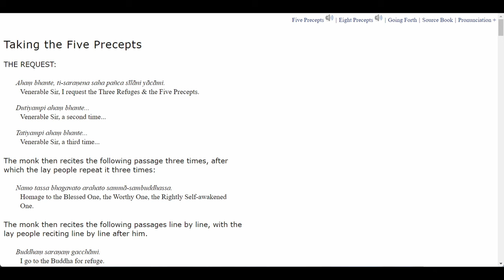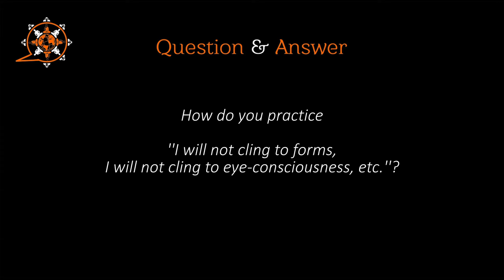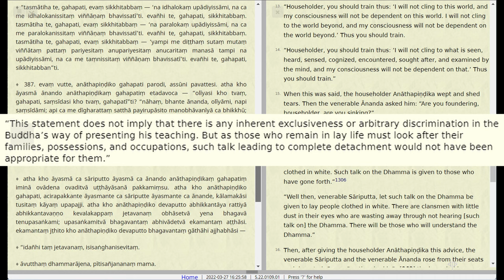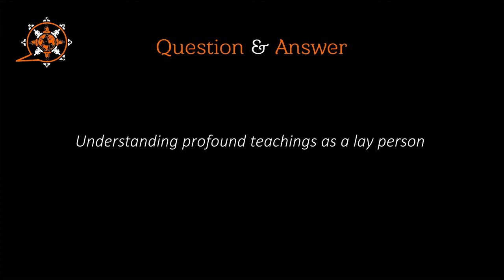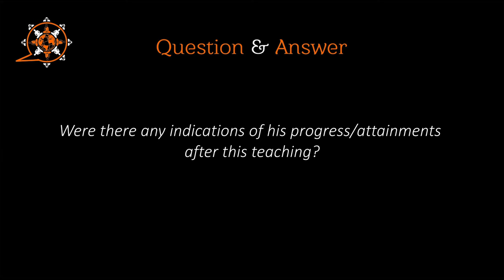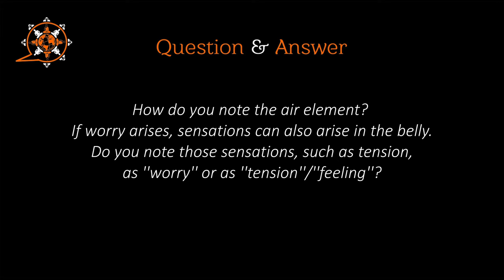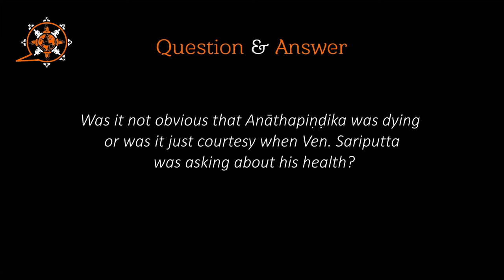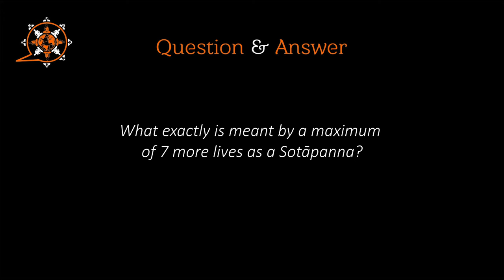MN 143 (Advice to Anāthapiṇḍika) and Q&A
Majjhima Nikāya
"Middle-length Discourses" of the Buddha
143. Anāthapiṇḍikovāda Sutta
Advice to Anāthapiṇḍika